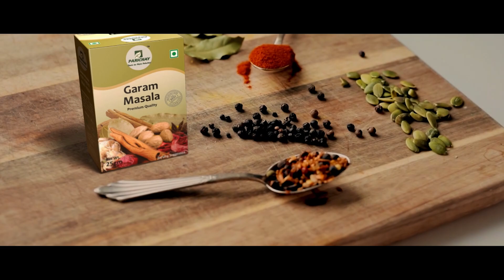ପ୍ରକାଶିତ ହେଲା ଖବର, ରଞ୍ଜନଙ୍କୁ ମିଳିଲା ସହାୟତା, ଲାଗିଲା ପ୍ଲାଷ୍ଟିକ ଗୋଡ଼ ଏବେ ଚାଲିବୁଲି ପାରିବେ ରଞ୍ଜନ